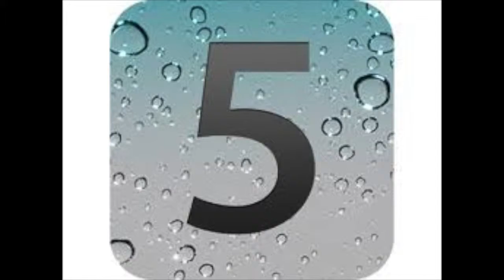student life good one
This video is about  vital info